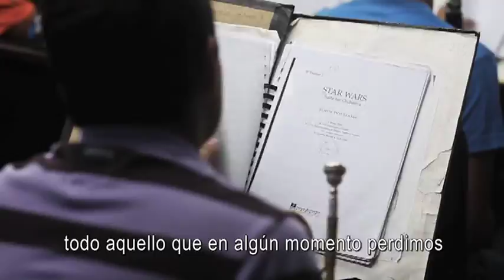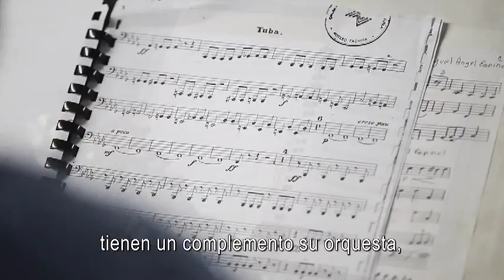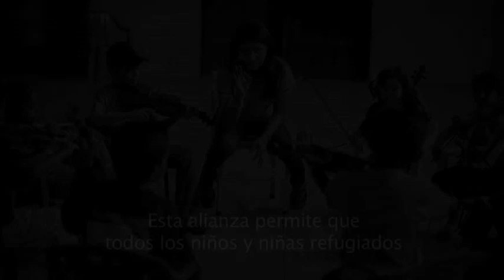Música más allá de las fronteras: Convenio ACNUR - FundaMusical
Música más allá de las fronteras: Instrumento de Paz

La Fundación Musical Simón Bolívar, FUNDAMUSICAL, y el Alto Comisionado de las Naciones Unidas para los Refugiados, ACNUR, firmaron una alianza institucional a principios de este año para sumar esfuerzos en la protección internacional de los refugiados en Venezuela.

La cooperación conjunta contempla el diseño de un programa de identificación e inclusión de niños, niñas y adolescentes refugiados en los núcleos orquestales que ya "El Sistema" desarrolla en las fronteras de Zulia, Táchira y Apure con Colombia. Uno de los propósitos previstos es medir el impacto de la educación musical y el acceso a la cultura en aspectos como la reducción de las huellas de violencia que ha dejado el conflicto armado en Colombia en la vida de familias refugiadas en Venezuela, así como la influencia en su integración local. El programa podría expandirse, de la mano de ACNUR, a los núcleos binacionales entre Venezuela y Colombia que está impulsando FUNDAMUSICAL.

El convenio firmado incluye además la consecución de conciertos especiales, misiones a terreno y otras acciones de movilización social, tanto en Venezuela como en América Latina y el mundo, destinadas a elevar la voz de los refugiados y sensibilizar a la opinión pública sobre las situaciones tan retadoras que han tenido que enfrentar.